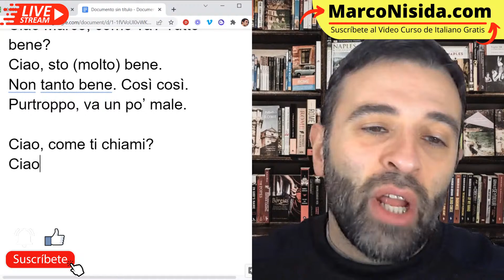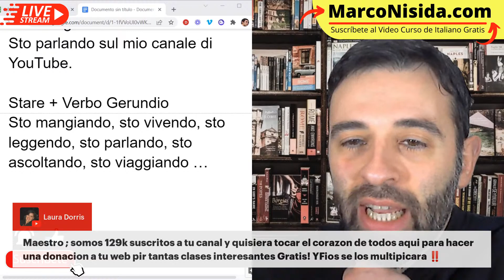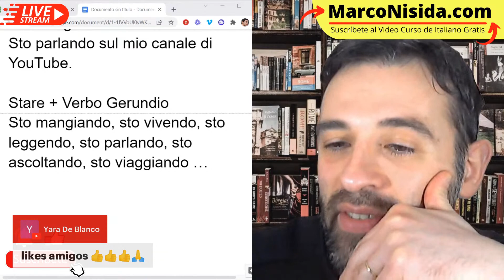#5 Curso de Italiano - Frases Útiles para Comunicarte en Italiano - Principiantes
CLIC AQUÍ ★ ★ PARA RECIBIR GRATIS TODO MI VIDEO CURSO DE ITALIANO directamente a tu correo electrónico de forma organizada.

3) Ayúdame a crear más cursos de italiano, dando clic en "me gusta" y "compartiendo" este vídeo.

Muchas gracias!